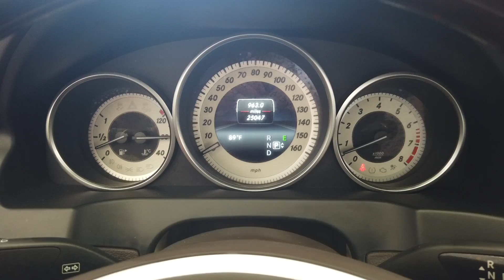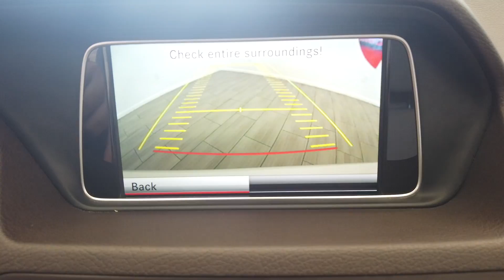2014 Mercedes-Benz E 350 stock #11887